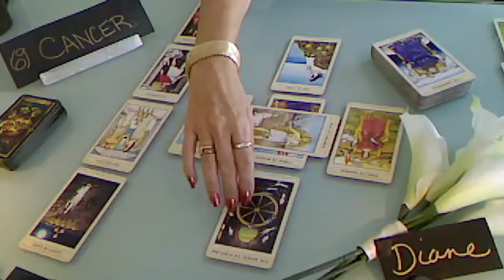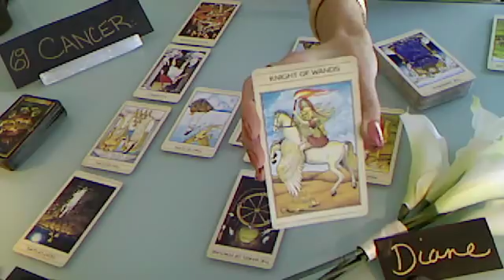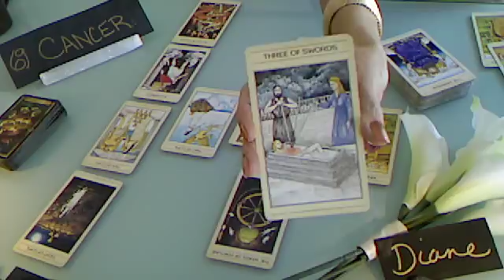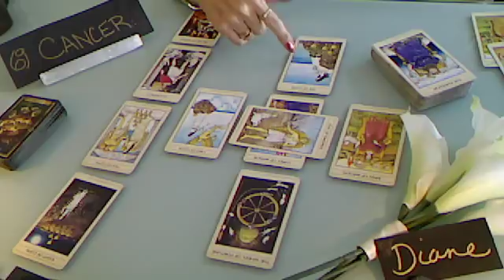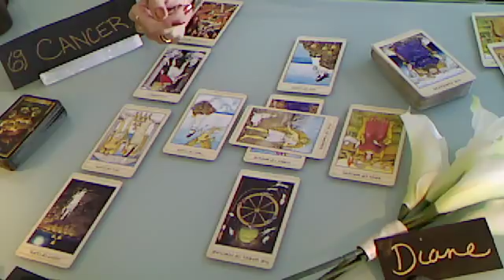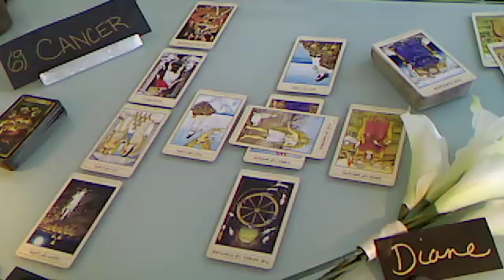CANCER March 2018 'Destiny, Karma, Endings, And LOVE'